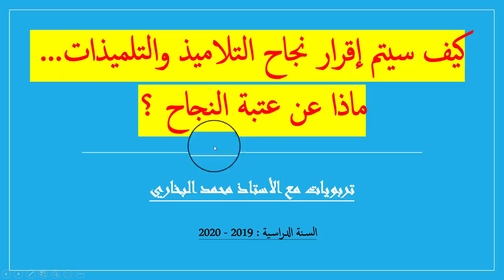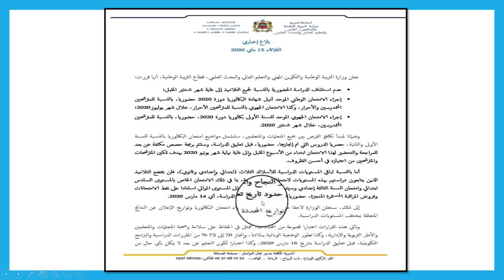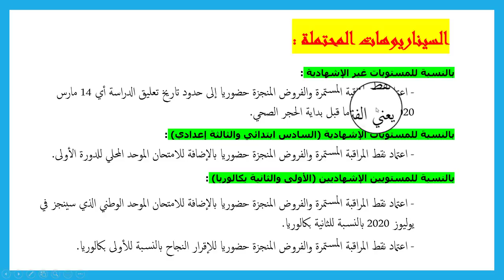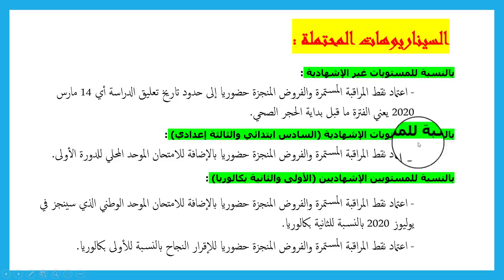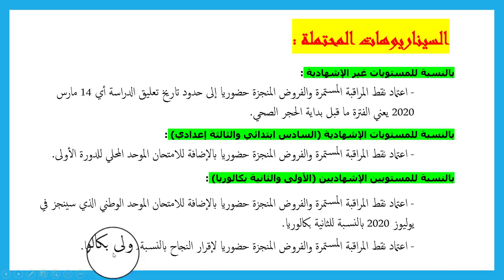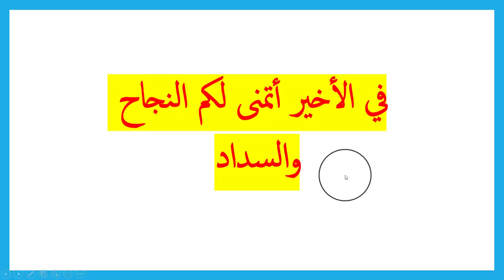كيف سيتم إقرار نجاح التلاميذ والتلميذات... ماذا عن عتبة النجاح ؟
بلاغ إخباري
الثلاثاء 12 ماي 2020

تعلن وزارة التربية الوطنية والتكوين المهني والتعليم العالي والبحث العلمي، قطاع التربية الوطنية، أنها قررت:
• عدم استئناف الدراسة الحضورية بالنسبة لجميع التلاميذ إلى غاية شهر شتنبر المقبل؛
• إجراء الامتحان الوطني الموحد لنيل شهادة البكالوريا دورة 2020 حضوريا، بالنسبة للمترشحين المتمدرسين والأحرار، وكذا الامتحان الجهوي بالنسبة للمترشحين الأحرار، خلال شهر يوليوز2020؛
• إجراء الامتحان الجهوي الموحد للسنة الأولى بكالوريا دورة 2020، حضوريا، بالنسبة للمترشحين المتمدرسين، خلال شهر شتنبر 2020.
وضمانا لمبدأ تكافؤ الفرص بين جميع المتعلمات والمتعلمين، ستشمل مواضيع امتحان البكالوريا بالنسبة للسنة الأولى والثانية، حصريا الدروس التي تم إنجازها، حضوريا، قبل تعليق الدراسة، وستتم برمجة حصص مكثفة عن بعد للمراجعة والتحضير لهذا الامتحان ابتداء من الأسبوع المقبل وإلى غاية نهاية شهر يونيو 2020 بهدف تمكين المترشحات والمترشحين من اجتيازه في أحسن الظروف.
أما بالنسبة لباقي المستويات الدراسية للأسلاك الثلاث (ابتدائي وإعدادي وثانوي)، فلن يخضع التلاميذ الذين يتابعون دراستهم بهذه المستويات لامتحانات آخر السنة، بما في ذلك الامتحان الخاص بالمستوى السادس ابتدائي وامتحان السنة الثالثة إعدادي وسيتم إقرار النجاح والمرور إلى المستوى الموالي استنادا على نقط الامتحانات وفروض المراقبة المستمرة المنجزة، حضوريا، إلى حدود تاريخ تعليق الدراسة، أي 14 مارس 2020.